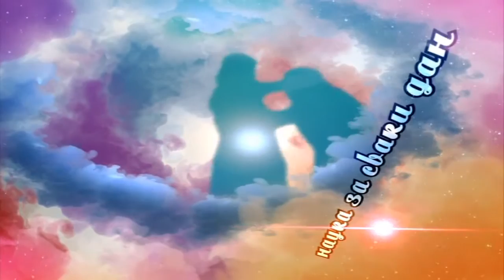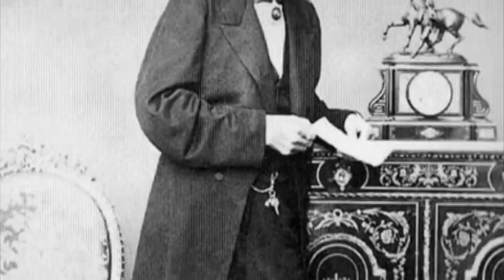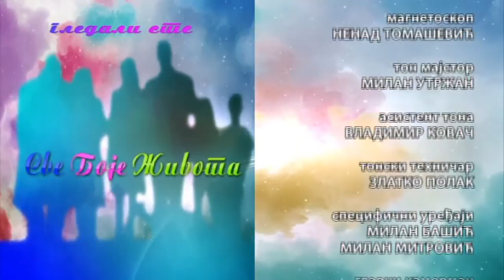Sve boje života 04. 01. 2016.